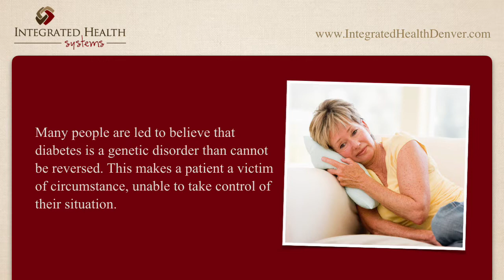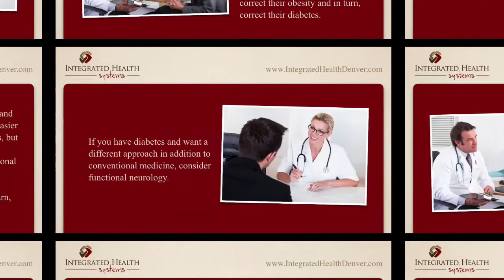Functional Neurology Care For Diabetes In Denver - Denver Functional Nurology Care For Diabetes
If you're looking for diabetes in Denver Colorado, Dr. Shane Steadman, DC and his team at Integrated Health Systems may be able to help you. We offer comprehensive diabetes care and specialize in tough conditions. Be sure to visit Dr. Steadman's website (listed above) for more information or contact his office today by calling .

Important note: Do not discontinue any medication without consulting with your prescribing physician.